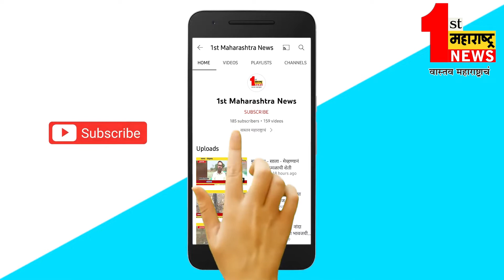खामगाव - मांजरांची प्रेमळ लढाई कॅमेरात कैद,टायगर आणि छोटीच्या भांडणाचं खास दृष्य